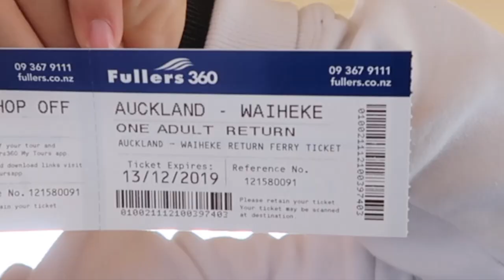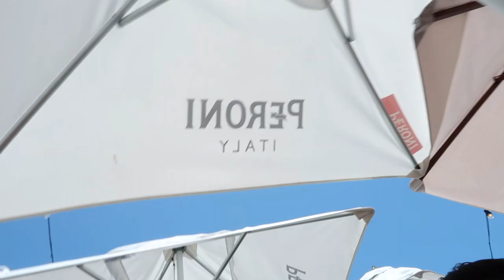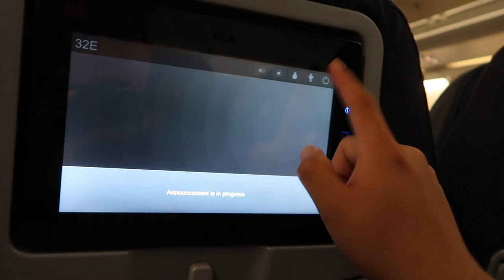GIAPO: THIS ICE CREAM HAS AN EDIBLE FRAME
Giapo's is this ice-cream in Auckland that's pretty dope. Beginning part of the vlog is me checking out Waiheke - honestly my favourite part of the trip and then ciaoing back the next day to Malaysia.

Hope you guys enjoyed watching me f*ck around in NZ.